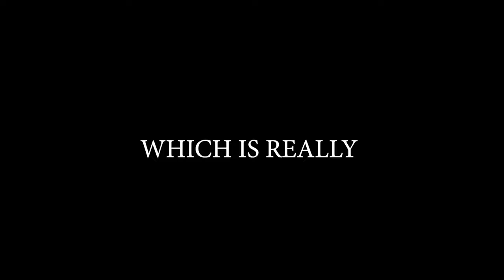Brawlhalla Ranked Road To DIAMOND Part 100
Sup guys!!

Been training for the dlght nair combo on gauntlets
It's a pretty tough combo.
ngl.

Anyway

PEACE!